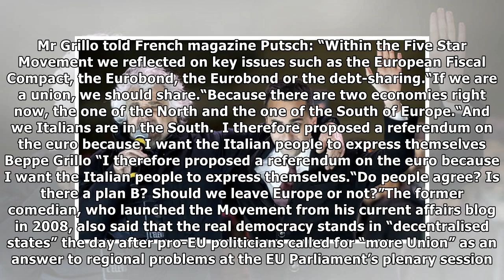EU ON BRINK: Italy’s rebels demand euro referendum - ‘we need PLAN B’